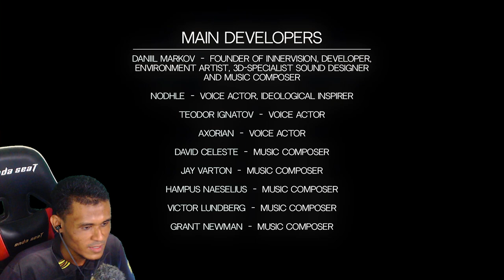RUMAH NI SERAM GILA! | Cursed House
Gameplay game seram Cursed House dalam Bahasa Malaysia